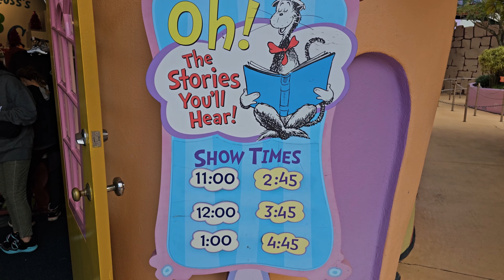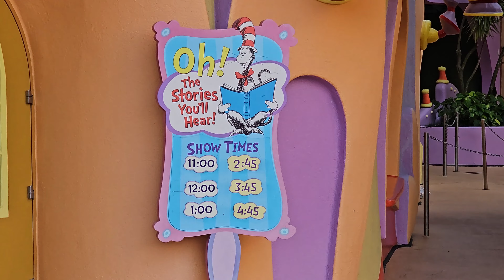Oh! The Stories You'll Hear! (Show Completo 4K) - Universal Islands of Adventure - 22 DEZ 2023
Este é o espetáculo que acontece na área Seuss Landing, do parque temático Universal Islands of Adventure. Neste espetáculo você vai ver as histórias musicais do Dr. Seuss: The Cat in the Hat. Ele está na companhia de Thing One, Thing Two, Sam-I-am e o Lorax. Ao final do espetáculo musical, os visitantes podem tirar fotos com eles. Espero que você goste deste vídeo. Estou tentando realizar o sonho de chegar nos 1000 inscritos. Não esqueça de apertar o sininho das notificações. Pois a cada novo vídeo que eu publicar, o Youtube irá te avisar.

Quer me ajudar financiando este canal?

Existem duas maneiras:

🔥 1) Apertando o botão VALEU DEMAIS e doando qualquer quantia. Desta maneira estará me ajudando no futuro, a poder investir na melhoria do meu equipamento de filmagem. Meu sonho é ter uma máquina fotográfica, ao invés do meu celular e gimbal. Acho a imagem de uma máquina fotográfica melhor na resolução 4K. O celular muitas vezes me deixa na mão em filmagens noturnas. Só gosto das minhas filmagens de dia. À noite, acho que minhas filmagens deixam à desejar. Já vi muitas filmagens feitas com câmeras Sony por exemplo, que tem um super foco automático e fica extremamente nítida nas filmagens à noite. Por este motivo, meu grande sonho é comprar uma câmera da Sony. Deixar o meu celular com gimbal para outras ocasiões. Mas para realizar esse sonho, preciso juntar dinheiro para melhorar a qualidade de imagem do canal. E você pode me ajudar com isso, doando qualquer quantia no botão VALEU DEMAIS. Desde já, agradeço você pelo apoio! Se você acha que este canal tem futuro, vamos juntos fazê-lo crescer. Quero que este canal tenha uma imagem que seja motivo de elogios por parte das pessoas. Só para você ter uma idéia, até este momento, não recebo nenhuma monetização. Então sou totalmente dependente da ajuda dos fãs do canal. Somente você pode colaborar financeiramente para o crescimento do canal. Conto com sua ajuda e apoio. Abaixo mostro a segunda possibilidade de ajuda, sendo membro deste canal.

Existem planos de assinatura no botão SEJA MEMBRO. O primeiro plano te dá direito a ser respondido com prioridade nos comentários e estará me ajudando de alguma forma financeiramente. É realmente um valor apenas para me ajudar com os gastos, já que ainda não recebo nenhuma monetização, por não ter 1000 inscritos. Já o Plano Premium, eu colocarei o seu nome no final de cada novo vídeo. Por isso, este é um plano que retribuo você com um super benefício! É um plano para os membros diferenciados! Os VIPS! Que farei questão de divulgar o nome no final de cada vídeo novo.